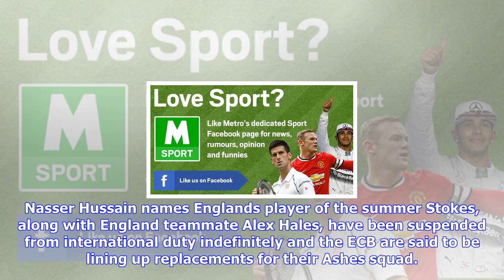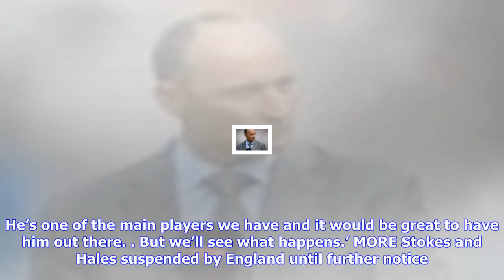Breaking News | Brexit reversal 'more likely than england winning the ashes without ben stokes'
Brexit reversal 'more likely than england winning the ashes without ben stokes'

England have been told their Ashes hopes will be left in tatters if Ben Stokes does not travel to Au...